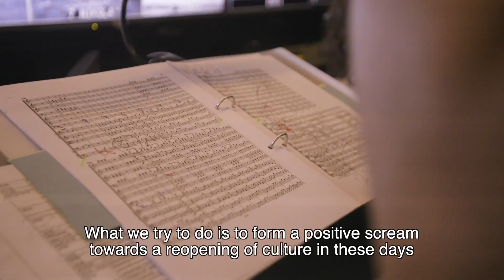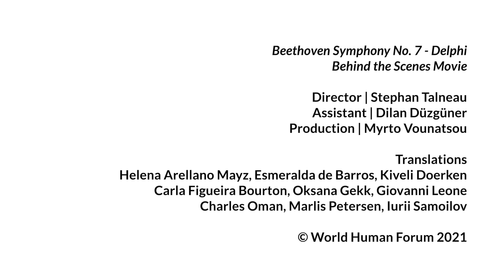Beethoven in Delphi — Behind the Scenes Movie | musicAeterna, Teodor Currentzis, Sasha Waltz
Ludwig van Beethoven’s 7th Symphony with Teodor Currentzis, musicAeterna and Sasha Waltz & Guests in the ancient theatre of Delphi was a big KAIROS moment. A multinational team was created to organise the event.
This behind the scenes movie gives a feeling of the team effort that was put together to create this unique concert in this emblematic location.

The concert was part of a Paneuropean event that started at 1 pm running until 10.30 pm (CET), where ARTE  took audiences online for all nine Beethoven symphonies performed in chronological order — seven of them live — from nine major venues all over Europe in Bonn, Dublin, Helsinki, Luxembourg, Prague, Lake Lugano, Delphi, Strasbourg and Vienna.

A co-production by Megaron the Athens Concert Hall, Unitel, ZDF
In collaboration with ARTE.
Realised with the support of the Region of Central Greece, the Greek National Tourism Organisation, the European Cultural Centre of Delphi and the Hellenic Cultural Centre in Paris.
Inititated by the World Human Forum

Thank you to the Ministry of Culture and Sports, and the Central Archaeological Council for their valuable assistance in making this concert possible, as well as the Ephorate of Antiquities of Phocis for granting use of the Ancient Theatre of Delphi.

"Beethoven in Delphi — Behind the Scenes Movie"
Director | Stephan Talneau
Assistant | Dilan Düzgüner
Production | Myrto Vounatsou